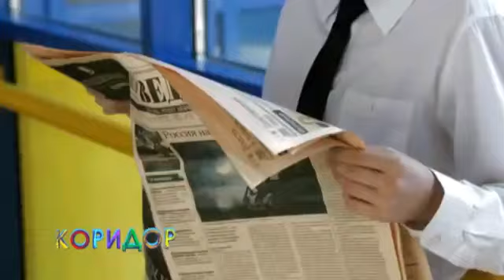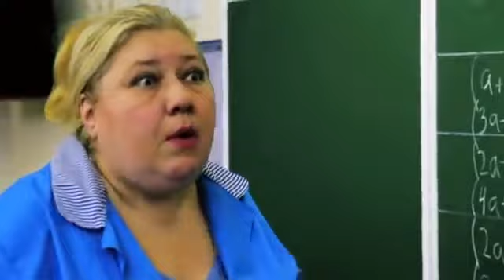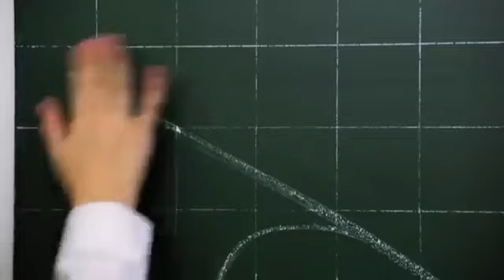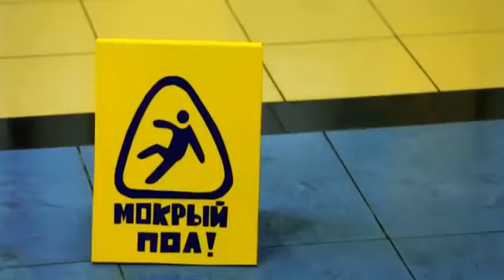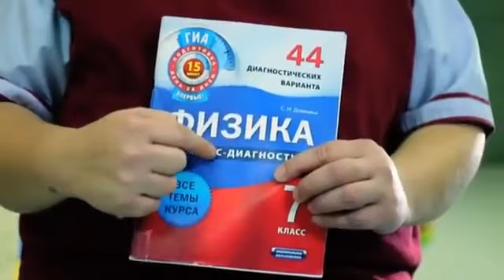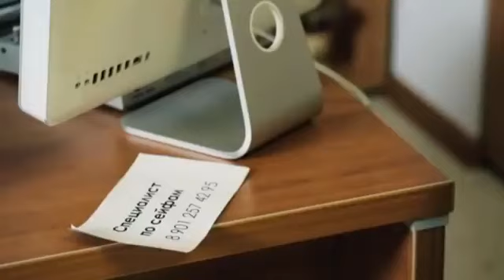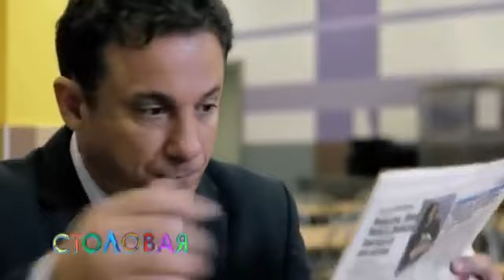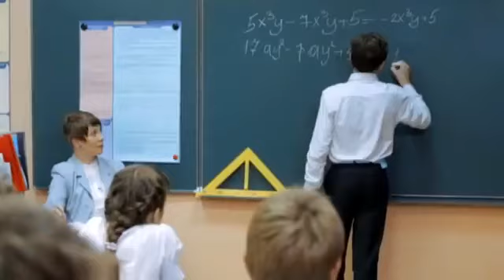Классная Школа. 49 Серия. Сериал. Комедия. Амедиа